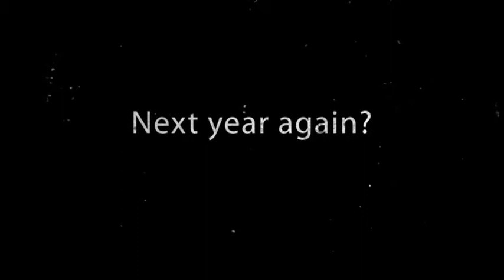AIDA Sweden championships 2011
Gothenburg, Sweden